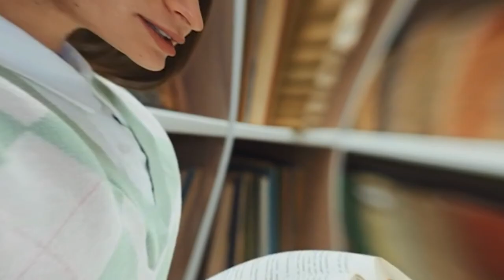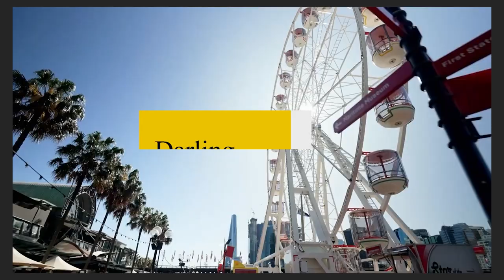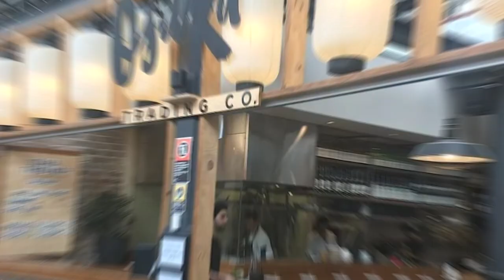The Ultimate Sydney Travel Guide: Everything You Need to Plan Your Trip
Welcome to Bucket List Destinations Channel. Where we explore some top bucket list destinations that you can visit.  We will share a few tips to help you prepare for your trip  and give you the top ten things you should consider doing at the destination.

Welcome to the ultimate guide for visiting Sydney! In this video, we'll be revealing some shocking secrets about this beautiful city that you absolutely need to know before your trip. From the best hidden gems to avoid tourist traps, we've got you covered!

Sydney is one of the most iconic destinations in the world, and for good reason. With its stunning beaches, world-famous landmarks, and vibrant culture, there's something for everyone to enjoy. But with so much to see and do, it can be overwhelming to plan your trip.

That's where we come in! Our team of expert travelers has spent countless hours exploring Sydney and uncovering the city's best-kept secrets. We'll take you off the beaten path to discover hidden beaches, stunning viewpoints, and delicious local cuisine.

But that's not all - we'll also share insider tips to help you save money and avoid common tourist traps. You'll learn how to navigate the city like a local and make the most of your time in Sydney.

So if you're planning a trip to Sydney, you won't want to miss this video! By the end, you'll be armed with all the knowledge you need to have an unforgettable experience in this amazing city. Get ready to discover the shocking secrets of Sydney!